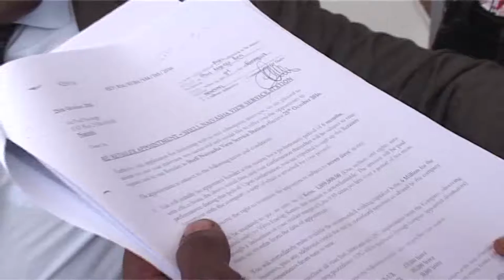Senator Njoroge GUN DRAMMER (Trending)